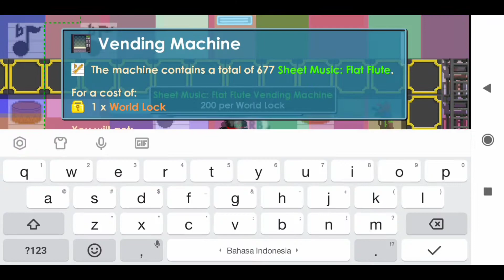Collection World lock in 1 Day Part #1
sorry guys kalo video nya gak pake thumbnail Pixel Art nya lagi error Dan kalo vidio ini sampe 100 like gua akan bikin tips profit tanpa farming dan tanpa break pokoknya.